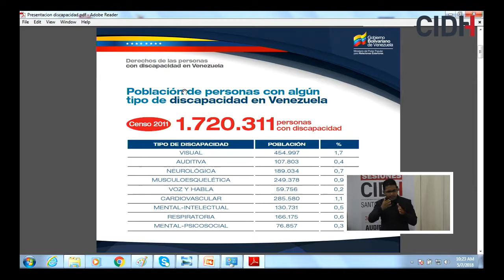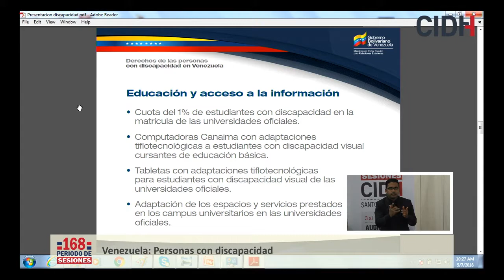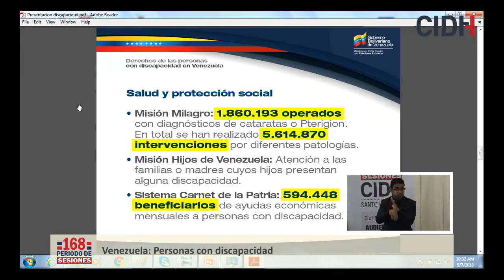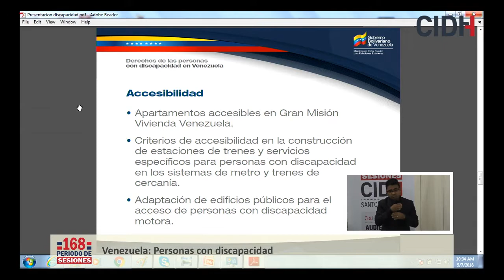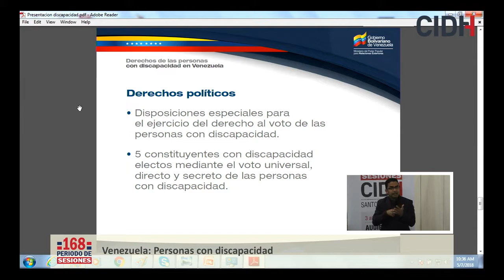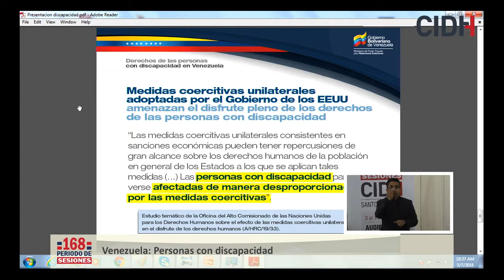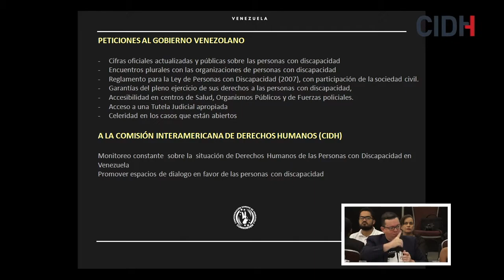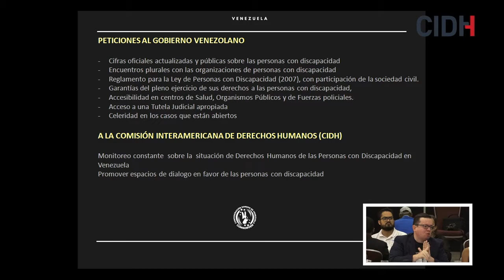Venezuela Personas con discapacidad